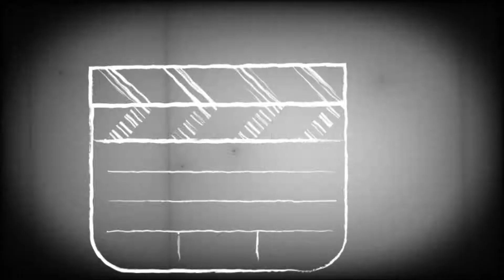ALBERTO TV E.P.1